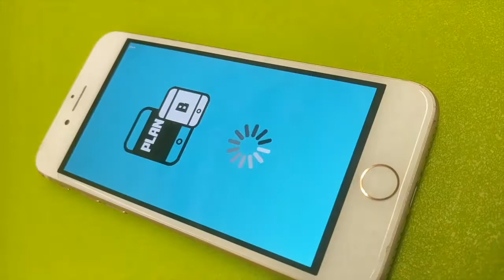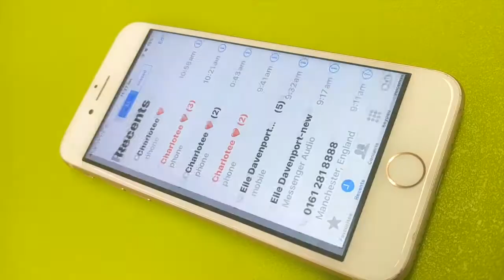Plan B app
Plan B is an app that lets you access all your messaging apps on someone else's phone. This is a prototype by Walken High School students working with Digital Advantage.
"When your phone dies, you need a Plan B"